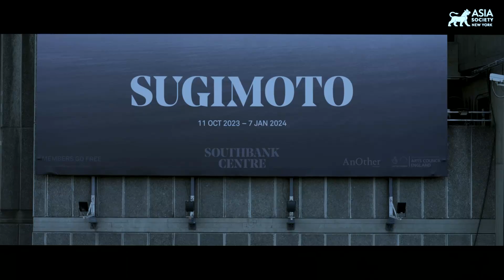Hiroshi Sugimoto: On Photography and Japanese Art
NEW YORK, November 30, 2023 — One of Japan's most important contemporary artists, Hiroshi Sugimoto, speaks with Asia Society Museum Director Yasufumi Nakamori exploring Sugimoto's photography, his current exhibition at the Hayward Gallery in London, the impact of historical Japanese arts, on his current artistic practice, and his new work, Brush Impression. (29 min., 41 sec.)